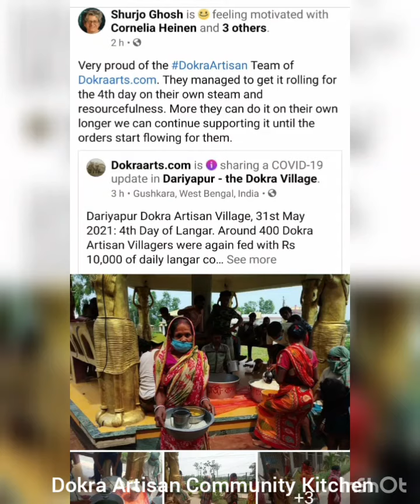4 July 2021